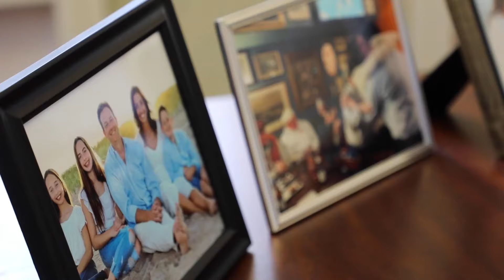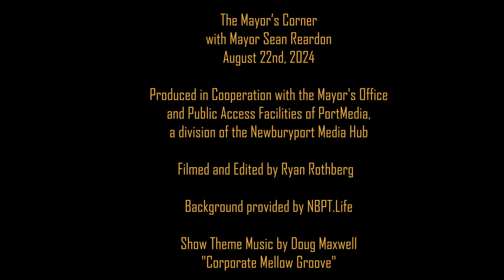Newburyport Mayor's Corner - August 22nd 2024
Produced in Cooperation with the Public Access Facilities of PortMedia, a division of the Newburyport Community Media Hub.